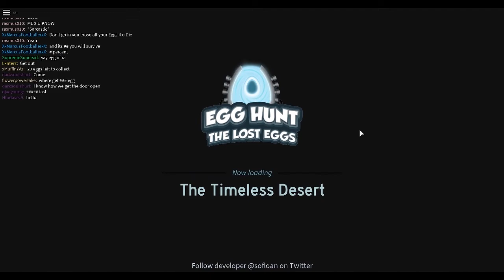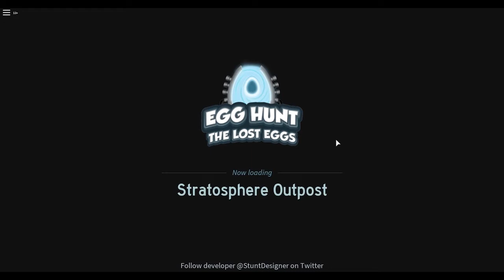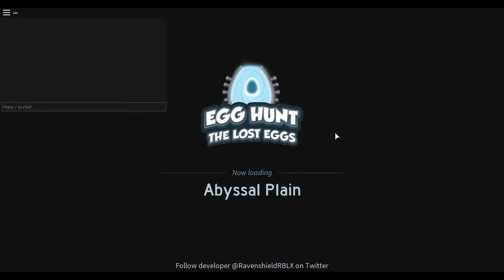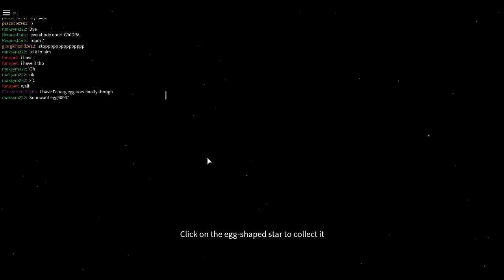Y05H1 plays ROBLOX - Egg Hunt 2017: The Lost Eggs - Episode 1 (ft. Howiagogo)